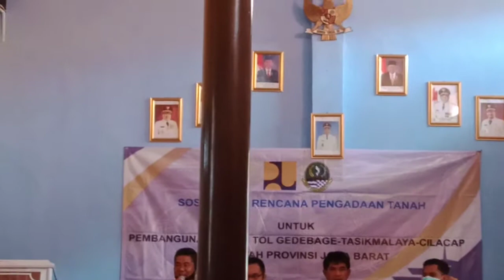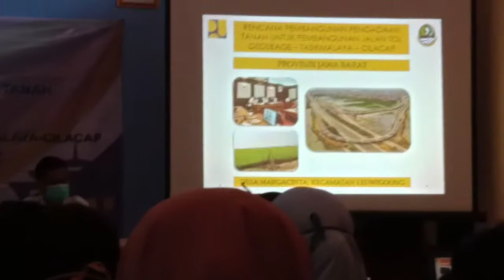Sosialisasi jalan tol gedebege tasikmalaya garut Cilacap bag 2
wistmoon rencana pembangunan jalan tol tasik garut gedebage ciamis banjar cilacap garut kini sedang berlangsung pada kali ini kita akan melihat sosialisanya ,perkiraan sosialisasi ini akan rampung pada akhir desember 2020 petajalantolgarut petajalantolbandung garuttasik petajalantolcigatas daerahgarutyangkenatolcigatas hargapembebasanlahantolcigatas hargagantirugitolcigatas petatolcigatasterbaru2020 exittolgarut petatoltasikmalaya gerbangtoltasikmalaya petajalantoltasik-cilacap#petatolcigatastasikmalaya#hargapembebasanlahantolcigatas#tolbaticap#petatolbaticap#tolbandung-cilacap#perkembanganjalantolcilacap-bandung2021#rutetolcilacap#petarencanajalantolcilacap-jogja#denahtolbandung-cilacap#exittolbandung-cilacap#toltegal-cilacap#tolcilacap-jogja2020#petajalantolciamis#
harga pembebasan lahan tol cigatas bantu subscrib ya sahabat semua semoga membawa berkah untuk semuanya di link berikut ini